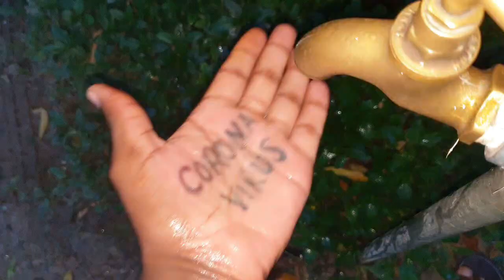How to remove ink from hands quickly and Instantly | Works 100%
How to remove ink from hands quickly, How to remove ink from hands instantly
The best and fast way to remove ink in hands. Clean hands with Colgate. How to remove pen ink from hands. This also removes any type of bacteria and viruses in your hands, keeps your hands clean.